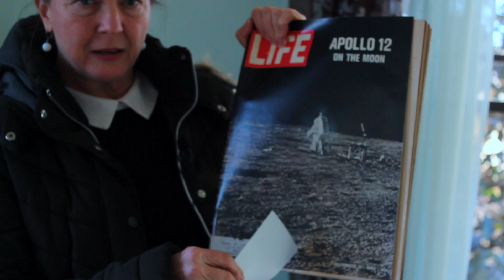Polly's Two Minute(ish) Take - Week 2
Welcome to the Voices for Georgia’s Children 2017 edition of Polly's Two-Minute (ish) Take, where we will help you navigate the legislative session to the best of our abilities.

Still warming up after Atlanta's big freeze last week? Polly's got a 2-Minute(ish) Take that's almost as good as hot cocoa.